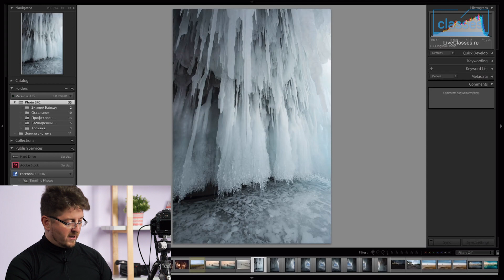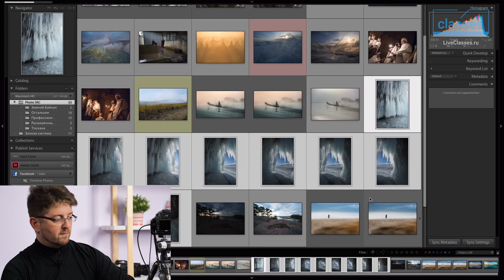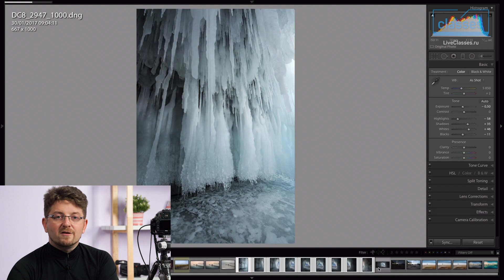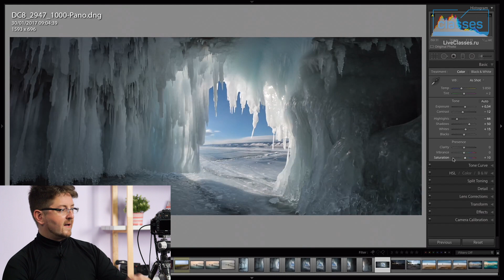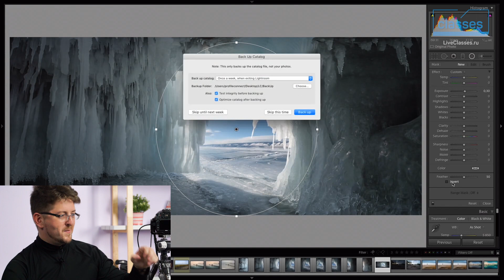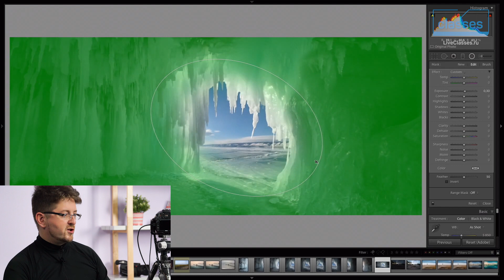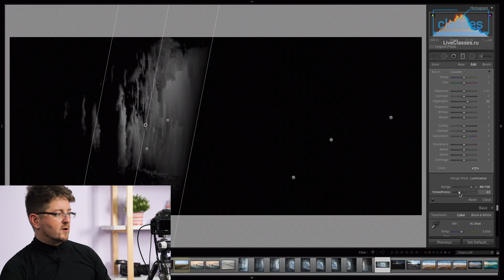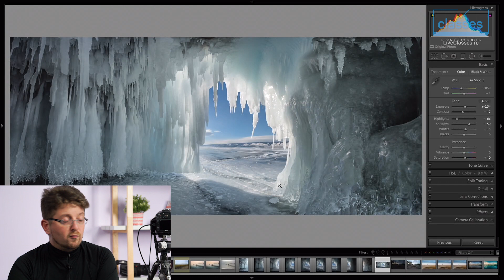Панорамирование. Adobe Lightroom: профессиональная работа. Дмитрий Шатров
Изучите продвинутые возможности Adobe Lightroom!